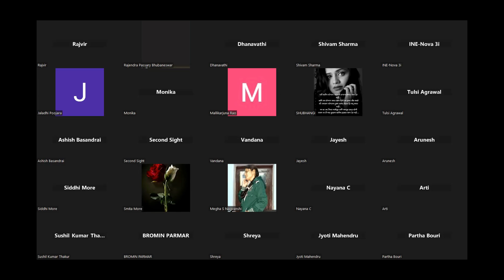Maha Shivaratri Meditation Review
THIRD EYE CHAKRA AWAKENING COURSE

Bangalore-

PUNE-

Delhi-

Amazing benefits of Third Eye Chakra Awakening
1. Power of Third Eye,
2. Meditation & Exercise for the third eye.
3. Very Powerful Brainwaves For Third Eye
4. Powerful Shaktipat शक्तिपात.
5. Mind Programming.
6. Great Intuition Power.
7. Better Mental Clarity.
8. Improved Emotion Control